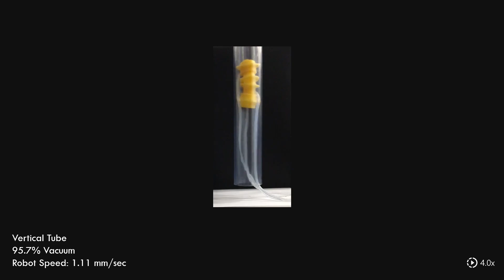Crawling Robots in Plastic Tubes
IEEE/ASME Transactions on Mechatronics

School of Mechanical, Materials, Mechatronics and Biomedical Engineering

ARC Centre of Excellence for Electromaterials Science (ACES)
Soft Robotics for Soft Prosthetic Devices

"Conventional robotic systems have proved their versatility in the industry where complex tasks requiring high force, high speed and high precision are desired. However, these rigid-bodied systems cannot collaborate safely with humans. Soft robots which are primarily made of highly compliant materials bring robots and humans together by operating safely in unstructured environments. Soft robots demand dexterous soft actuators that preserve or enhance their softness and safety features. This article reports on modeling, performance quantification, and soft robotic applications of directly three-dimensional (3-D) printed linear soft vacuum actuators (LSOVA), that are manufactured in a single step, using a low-cost and affordable open-source fused deposition modeling 3-D printer. Numerical and experimental results presented show that LSOVA have multiple advantages including high bandwidth (~6.49 Hz), high output force (~27 N) and long lifetime (~21 500 cycles). LSOVA blocked force and linear stroke can be predicted accurately using finite element and analytical models. Furthermore, LSOVA are scalable. The soft actuators can be either assembled in parallel as a bundle, where a linear relationship exists between the number of actuators and the output force or can be scaled up in terms of internal volume where a linear relationship exists between the output force and the internal volume of a single actuator. Finally, LSOVAs were tailored for various robotic applications including soft crawling robots for navigation in tubular systems, soft parallel manipulators for pick and place tasks, soft artificial muscles, soft prosthetic fingers for prosthetic hands, and soft adaptive grippers for gripping applications."